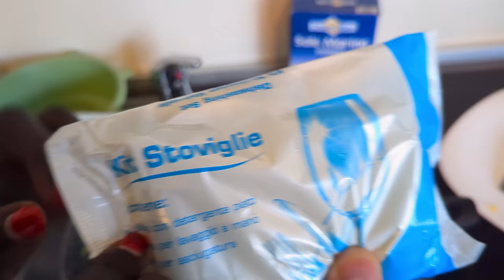OUR NIGHT ROUTINE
✅ Check out description of the video🔥✅
👉👉👉👉 Below 👈👈👈👈
You want to work or study in Europe? We can help you
Crypto:
BTC Receiving address: bc1qxd30ce0vmy5g09e09rn4ng9tjjc04vdug2qnt4
ETH receiving address: 0x01991Db5A5a42554A40c0b4Bb4A06a03FC323689
If you want to get us a present:
Amazon WishList

Stay Cool!

Joy, Tom and AnnaBelle & Amalia